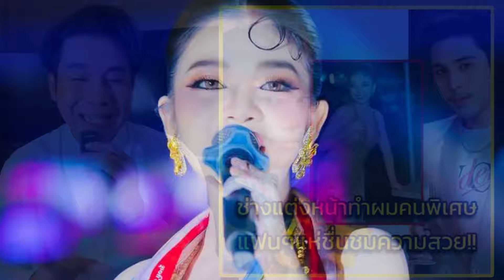ด่วน‼️คนเบื้องหลังสุดภูมิใจ สื่อดังตีข่าวอุ๋งอิ๋งทั่วโลก ปีทองของน้องจริงๆ‼️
อุ๋งอิ๋งสาวน้อยเพชรบ้านแพง